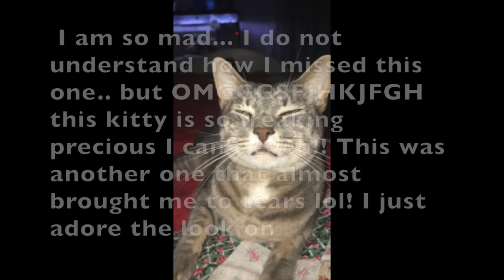REACTING TO PICTURES OF MY SUBSCRIBERS PETS!! | ItsAnnaLouise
Hey guys! Today's video is ME REACTING TO CUTE PICTURES OF MY SUBSCRIBERS PETS!!! I really hope you enjoy this super cute video!!